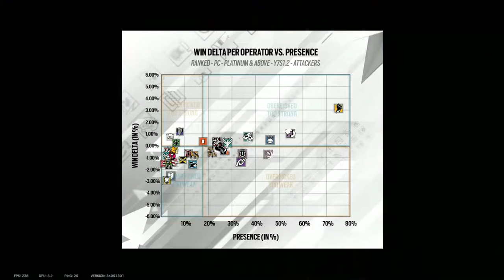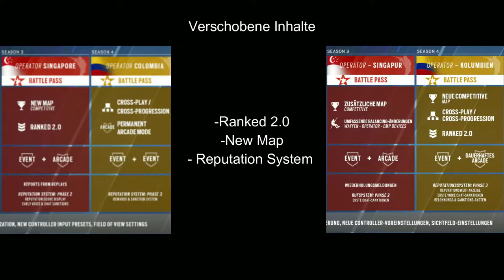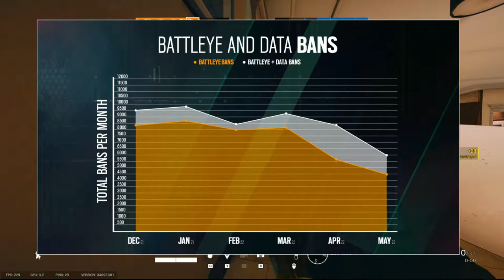Was läuft mit Rainbow Six Siege alles falsch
Heute geht es darum warum Rainbow Six Siege mittlerweile immer weniger aktive Spieler hat und aktuell den Niedrigsten Spielerstand seit Ende 2017 hat als das Spiel ca 2 Jahre alt war. Ich gehe auch einige Gründe ein und sage was ich persönlich von all dem halte.

Schreibt gerne eure meinung in die Kommentare